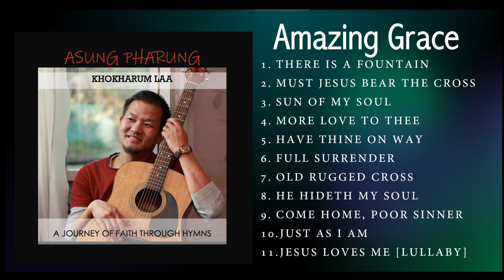ASUNG P KHAPAI: HYMNAL ALBUM: Amazing Grace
A Journey of Faith through Hymns @ PANGYIT Media Ministry